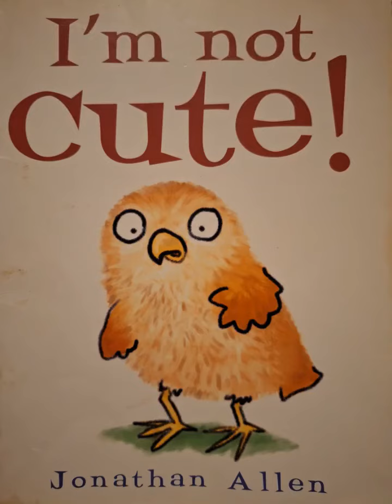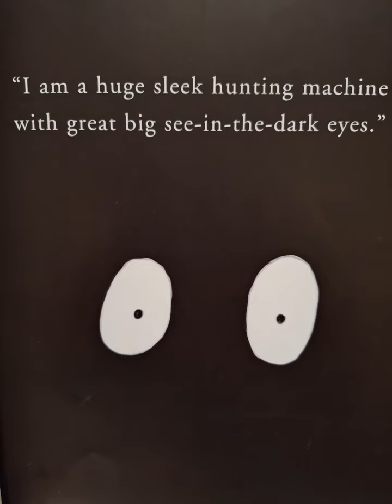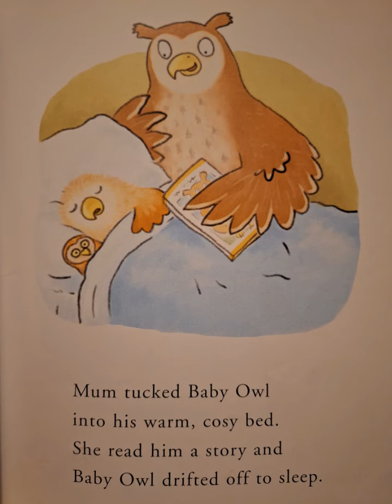I am Not cute - Written by Jonathan Allen